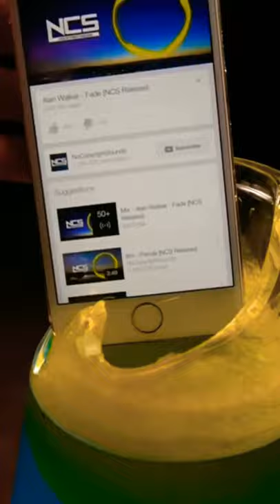iPhone 6 Dropped Inside a Lava Lamp! ⚡ iphone 13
iPhone 6 Dropped Inside a Lava Lamp! ⚡